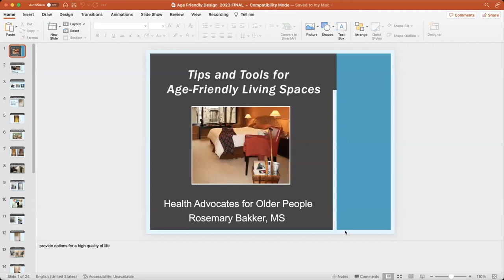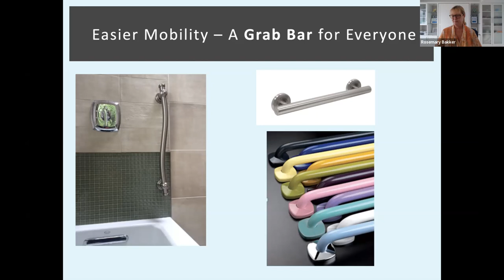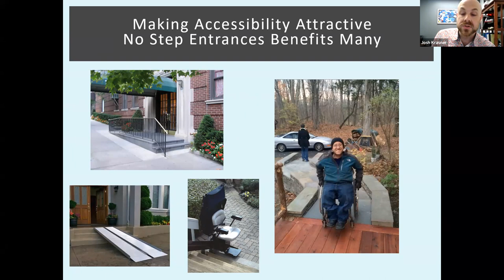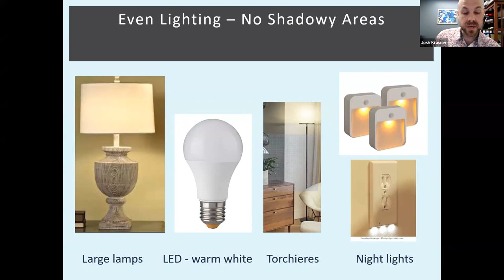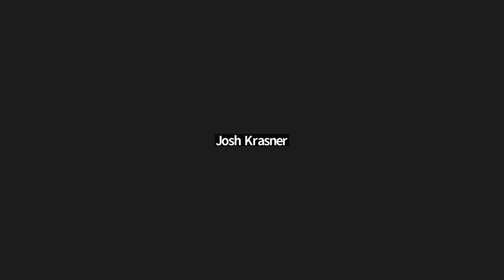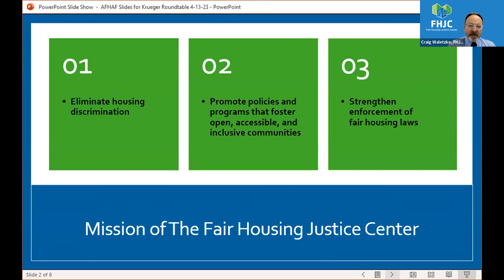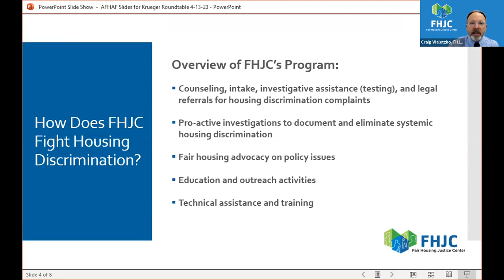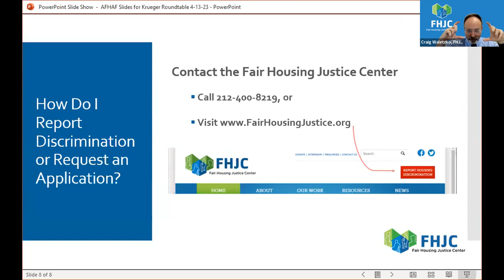Sen. Krueger's 2023 Roundtable for Boomers and Seniors, Session IV: “Is Your Home Age Friendly?"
Sen. Krueger's 2023 Roundtable for Boomers and Seniors, Session IV: “Is Your Home Age Friendly? How to Assess Your Apartment for Safety”

Senator Krueger’s 2023 five-part Virtual Roundtable for Boomers and Seniors will focus on housing for older people. Access to safe affordable housing is critical to ensure that we are able to age well in the community.

Come take a virtual tour of your apartment and learn what modifications you can make to age safely in your home! Most of us want to age in place but we don’t know what to do to prevent falls and ensure that our home environment is safe. Once you understand the changes to make, learn about your rights to get the modifications you need, and determine if you may be eligible for a grant to pay for them. Hear from leading experts about how to assess your apartment to prevent falls and create a safe environment as you age.

Speakers:
- Rosemary Bakker, Home Therapeutic Modification Coordinator, Health Advocates for Older People (HAFOP)
- Josh Krasner, Home Safety and Fall Prevention Coordinator, HAFOP
- Anna Martinez, Director, Equal Access Project, NYC Commission on Human Rights
- Madhulika Murali, Legal Coordinator, Fair Housing Justice Center
- Craig Waletzko, Community Engagement Coordinator, Fair Housing Justice Center

-- New York Lawyers for the Public Interest

--New York City Commission on Human Rights

--Fair Housing Justice Center